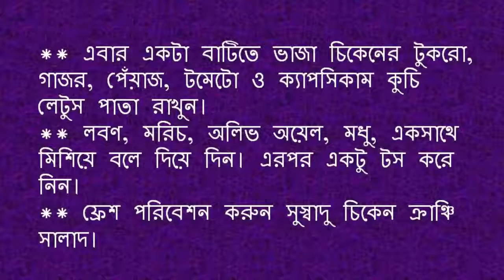হালকা লাঞ্চে দারুণ চিকেন ক্রাঞ্চি সালাদ